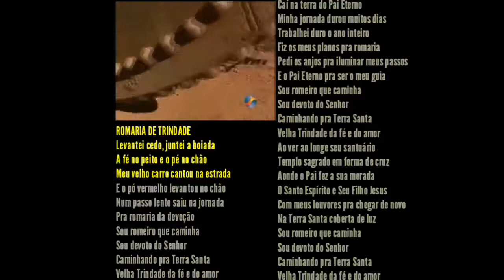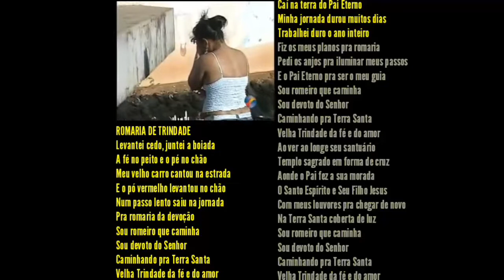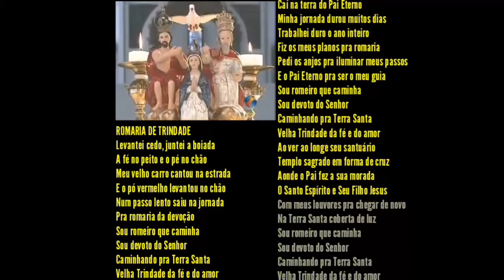Victor e Leo "Romana de Trindade"(letra)